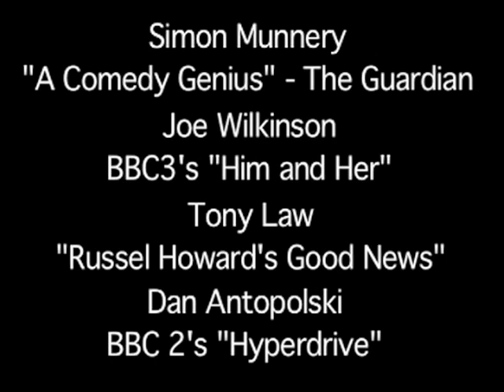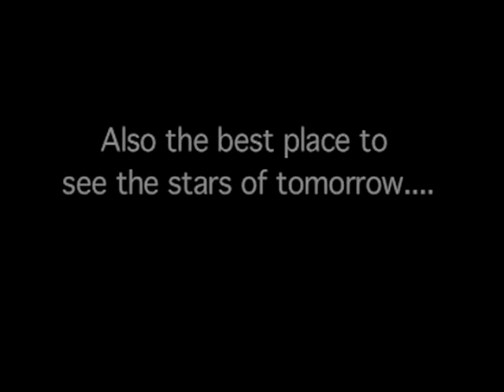Angel Comedy - Free in London, Every night of the week!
This is a video about Angel Comedy - Always Free, Always funny, in London, Islington, every day of the year (apart from Xmas day!)
Different comedy nights every night of the week - with big acts performing for free (We've had Russell Howard, Richard Herring, Mark Watson, Shappi Korskandhi, Tim Vine, Arthur Smith etc etc etc)